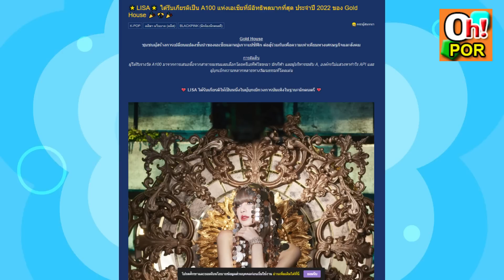ลิซ่า เตรียมเป็นไอคอนวัฒนธรรม AD 7ปี สาวๆกลาง New York จุกๆ